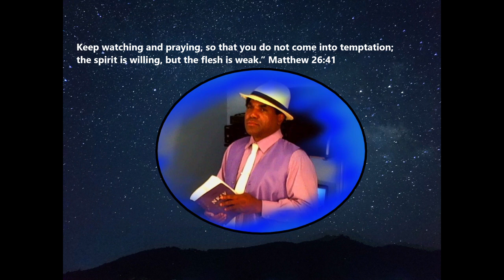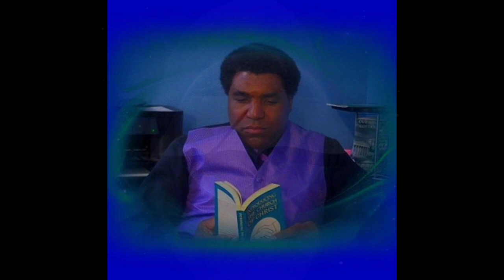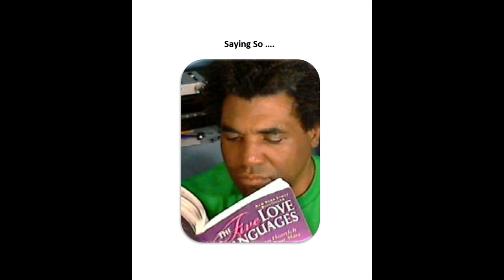"Task" Poetic Reading Composed by & Read by Warren Webster Alston - Recorded on November 02, 2024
Task is a spiritual poem that I originally composed in 2016.
The background song is "Gratitude."